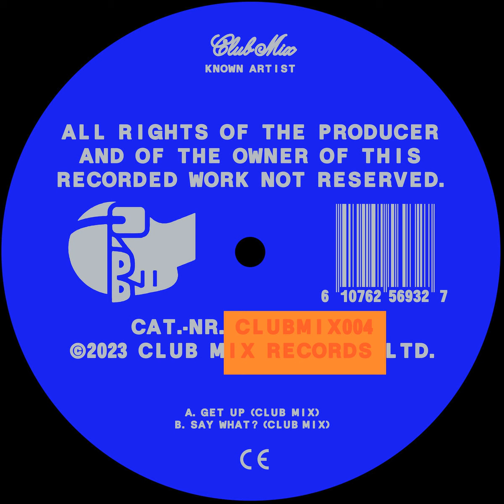Known Artist - Say What? (Club Mix)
Known Artist - CLUBMIX004